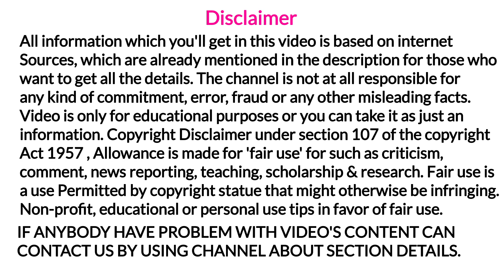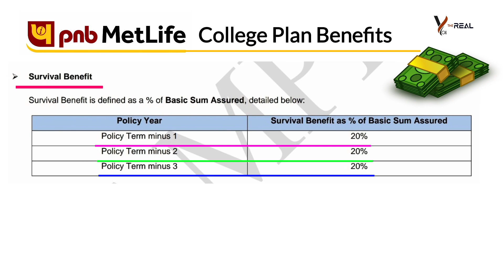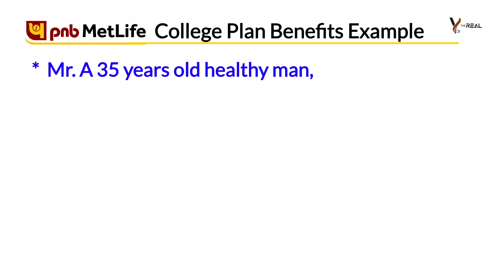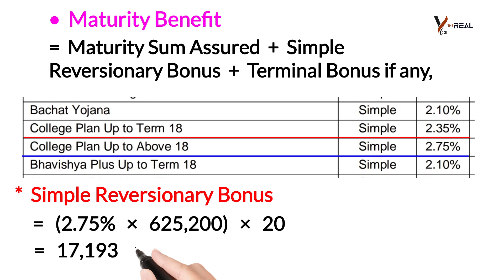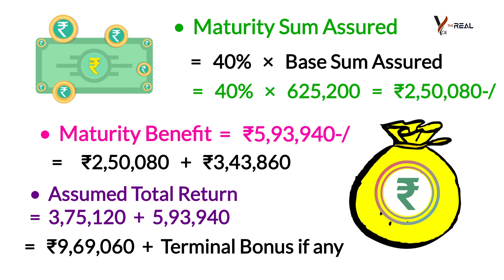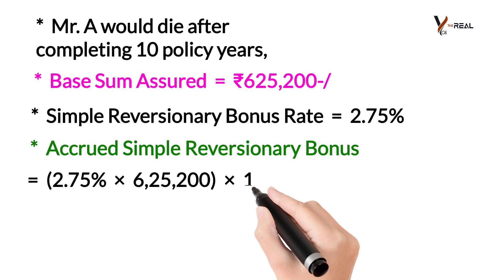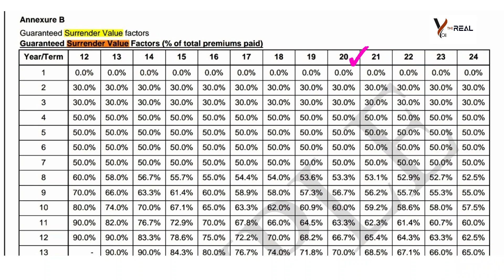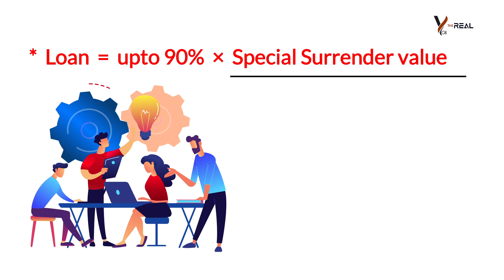Pnb metlife college plan | pnb metlife college plan complete detail | pnb metlife life insurance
YouTheReal

Aaj ki video me apko pnb metlife college plan complete detail milegi, agar aap asani se pnb metlife insurance college plan maturity benefit ke sath pnb metlife college plan money back benefit survival benefit ko samjhte hue pnb metlife college plan death benefit ko bhi samjhna chahate hai to video ko end tak jarur dekhe kyoki video me pnb metlife college plan surrender value ki details bhi batayi gayi hai example ke sath,

• Pnb metlife genius plan future secure option benefits detail

• LIC amritbaal plan number 874

• LIC Index Plus plan

LIC jeevan utsav plan

Reference & Credit

Health insurance:-

Life Insurance:-

ULIP:-

Insurance Companies:-

Riders:-

Retirement planning:-

Facts :-